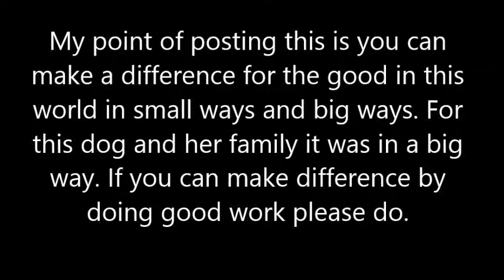Stray Dog I Helped To Rescue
This is Missy a stray dog I found at night walking next to a busy highway around July 11. Thanks to facebook I was able to locate and reunite her with her family.